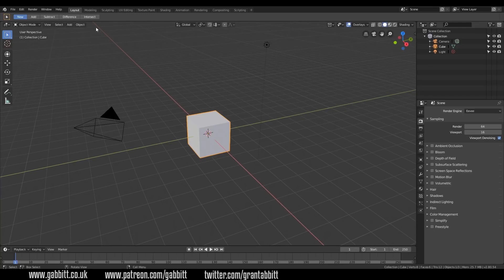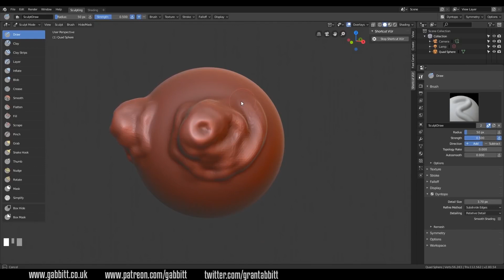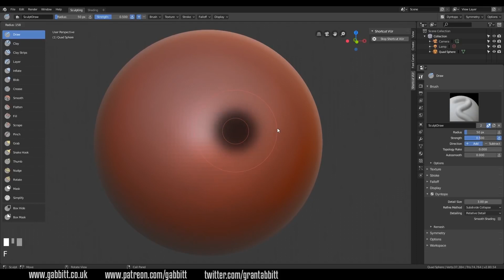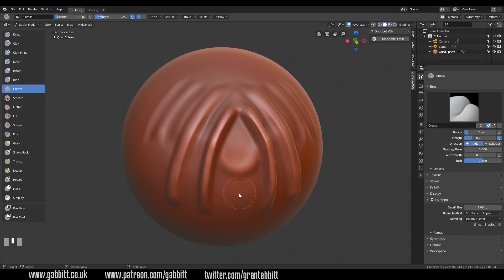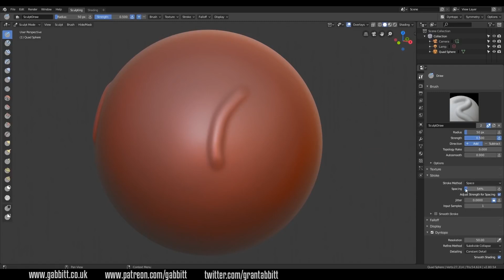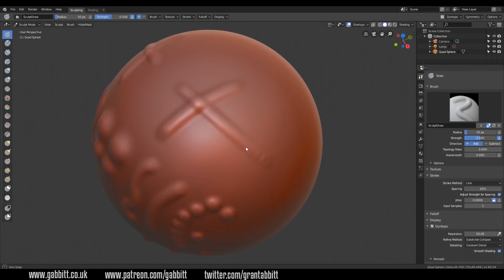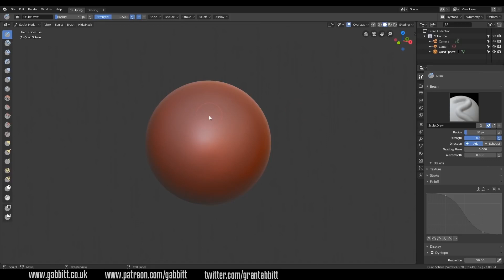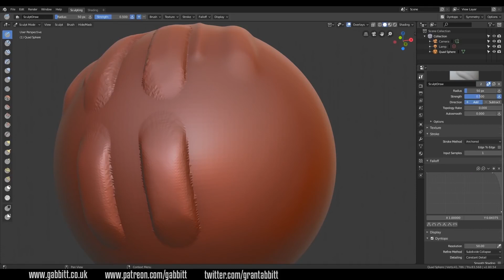Скульптинг в Blender 2.8 | Краткое руководство для начинающих | Настройки кистей